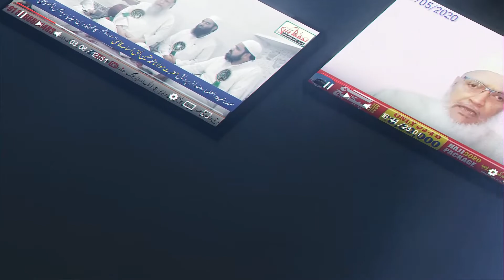Alwidai Taqreer | इस Bacche की Jazbati Andaaz में Zabardast Taqreer | Mohammad Shoeb